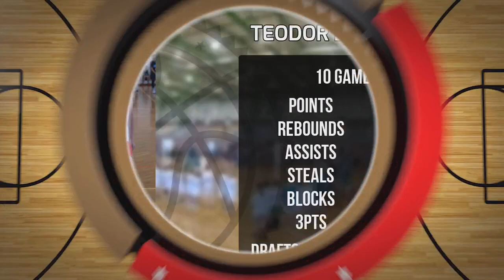Teodor Burzyński Player Mixtape DC88 Zambrów 2023